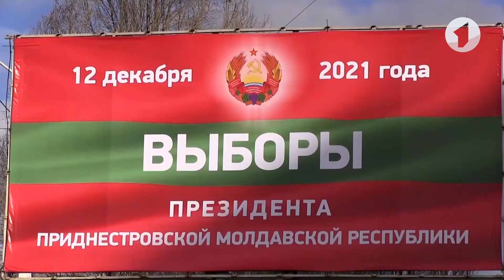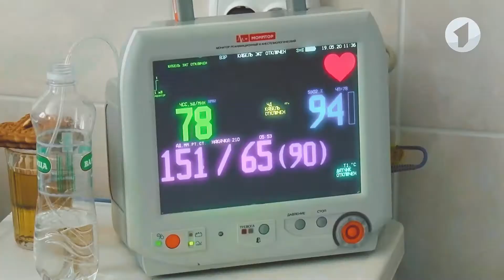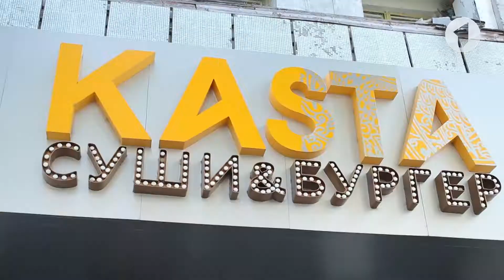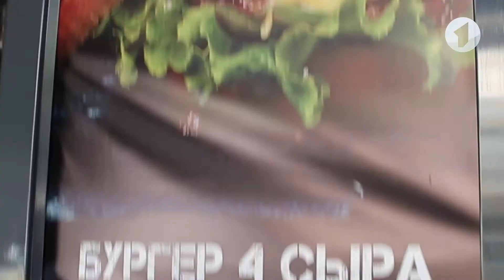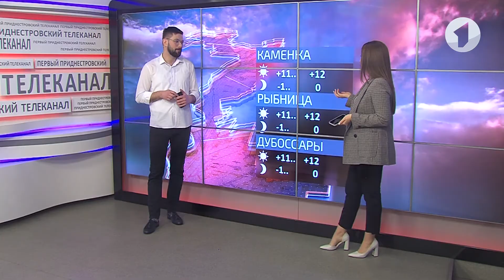Программа "Доброе утро, Приднестровье!" - 02/12/21